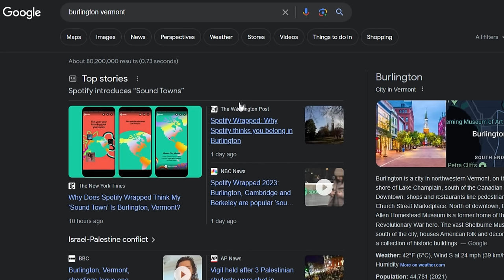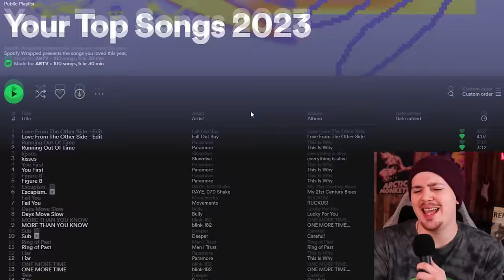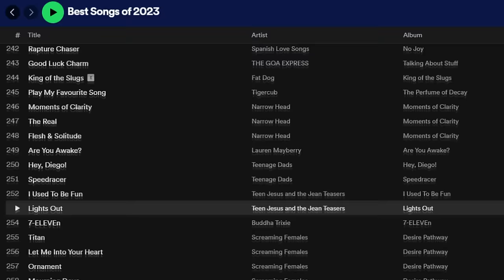Unwrapping My 2023 Spotify Wrapped 🎁 | ARTV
Roasting myself ever so slightly by REACTING to 2023 Spotify Wrapped! What music, songs, genres, and artists did I stream the most? We'll see Paramore, Radiohead, RAYE, Queens of The Stone Age, Slowdive, Olivia Rodrigo, Depeche Mode, Fall Out Boy, and many more.

Thumbnails by Infinity on Hannah

ARTV is a music channel where you find reviews, discussion, commentary, Top 10, ranked, hot takes, and more. Along with sister channel BeyondARTV, YouTube music critic Jon from ARTV is in a community of channels similar to Rocked, Mic the Snare, Brad Taste In Music, Deep Cuts, The Needle Drop, Spectrum Pulse, Shawn Cee, and more.